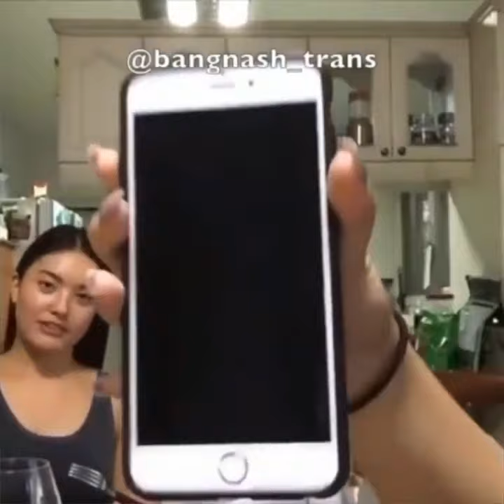LNT show with special guest:JACK REID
© to @bangnash_trans